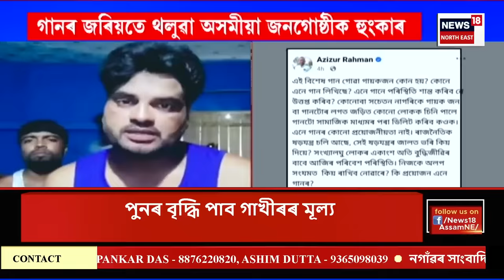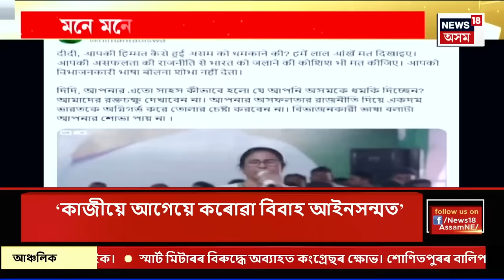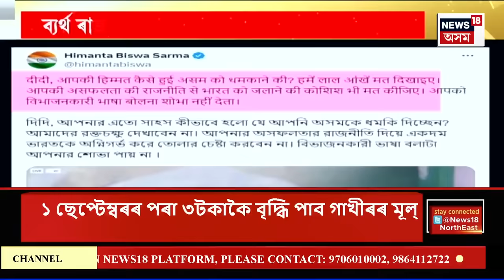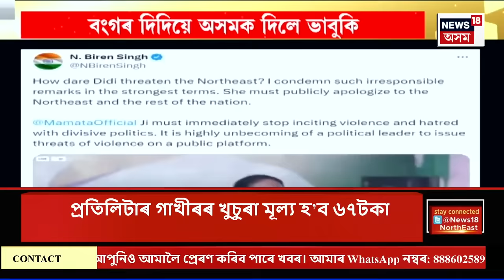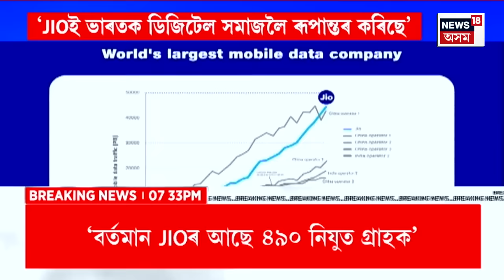ASSAM NEWS | দিনটোৰ শিৰোনাম : ছিপাঝাৰৰ পাথৰিঘাট সাপ্তাহিক বজাৰত চলিল মিঞা বিৰোধী অভিযান | Sipajhar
ASSAM NEWS | দিনটোৰ শিৰোনাম | ৰাজ্যজুৰি মিঞা বিৰোধী অভিযান
0:00 Intro
3:13 অসমত বংগমূলীয় মিঞাক খেদাৰ অভিযান চলোৱাৰ সময়তে অসমীয়া জাতিক গালি পাৰি গান গোৱাৰ ধৃষ্টতা মিঞা গায়কৰ